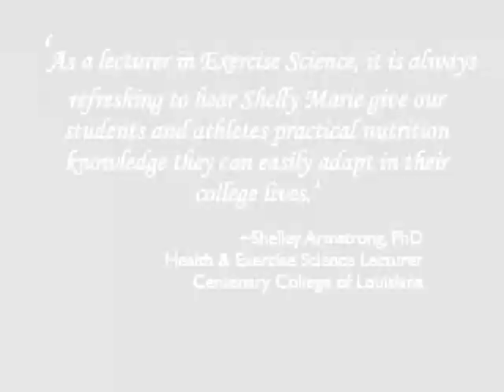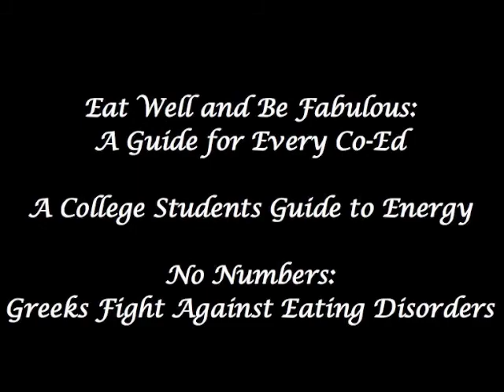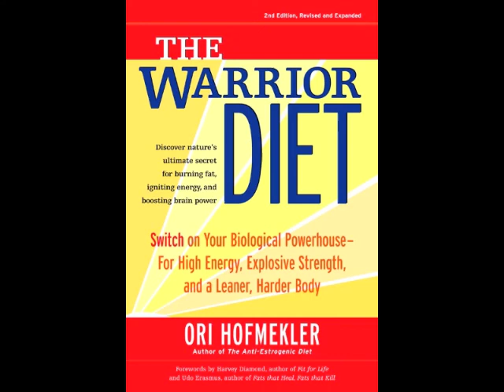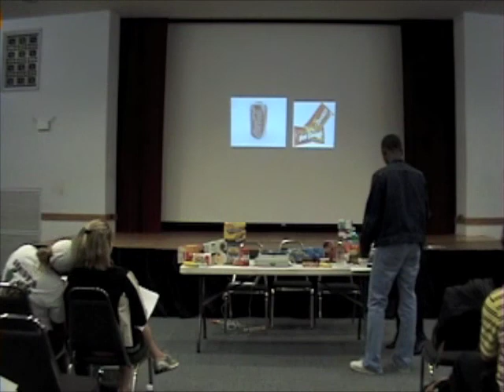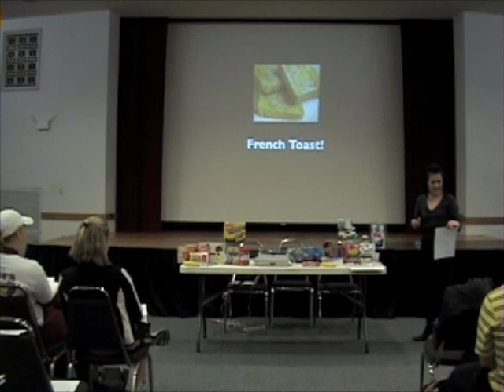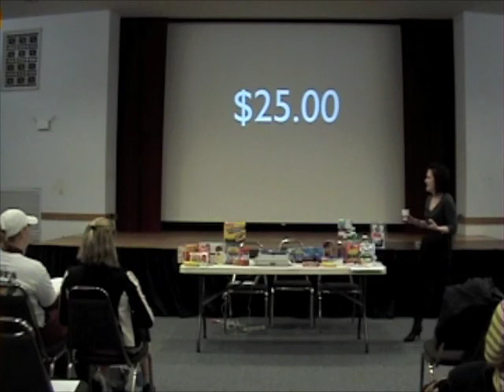Shelly Marie - College Lifestyles 2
College Lifestyles, a nutrition, etiquette, and lifestyle firm for savvy co-eds and sorority ladies (TM) Executive Director, Shelly Marie, and her demo video for her nutrition programs for colleges and Greek life, 'Eat Well and Be Fabulous' and 'Improving a Chapters Image.'  for more information!